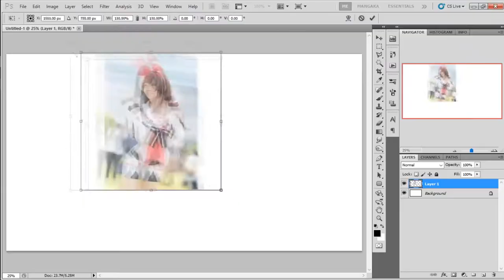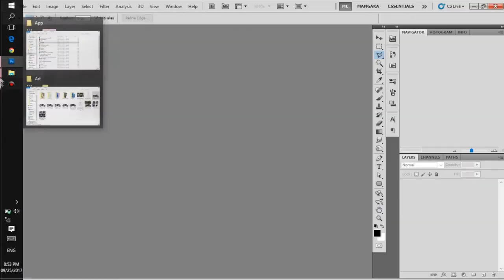Minimal Wallpaper - Kizuna Ai (VTuber)